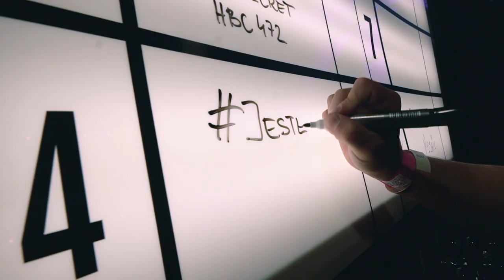Prawie nie zdążyliśmy na Beer Geek Madness...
Każdy festiwal to dla nas świetna okazja by rozlać w świat trochę splendoru, także nie mogło nas zabraknąć we Wrocławiu na Beer Geek Madness, gdzie polewaliśmy nasze najnowsze Q! Mamy nadzieję, że smakowało!